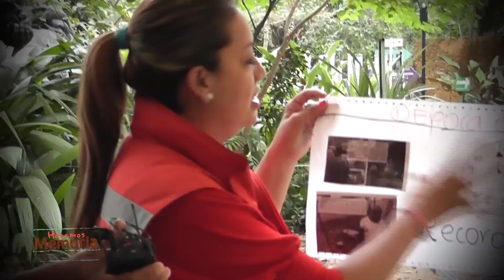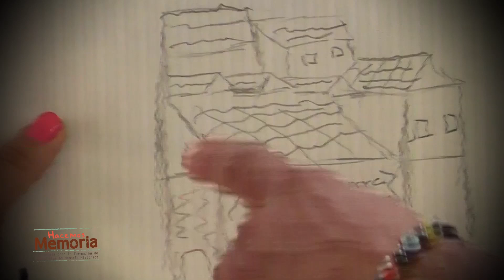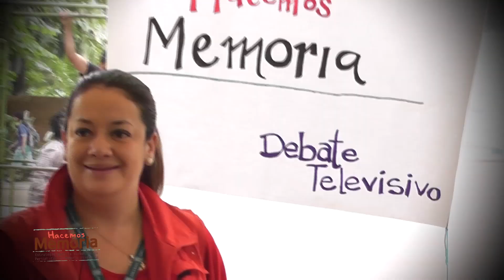Decimosexto Taller Creativo Periodismo y Memoria